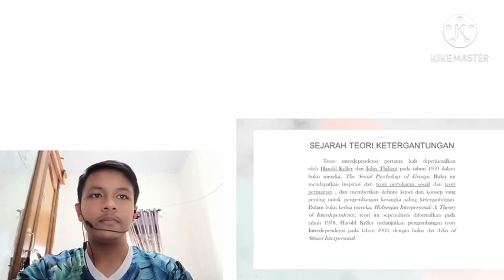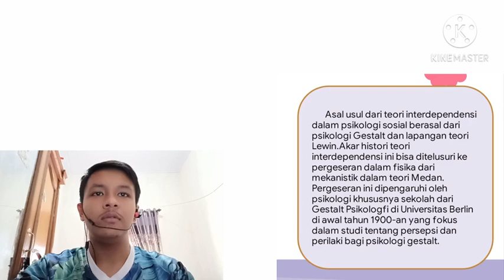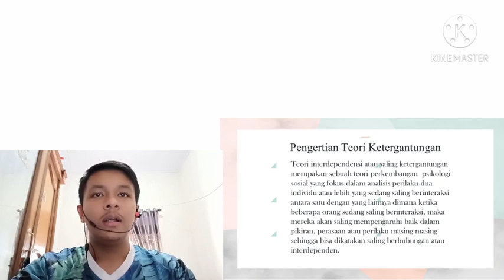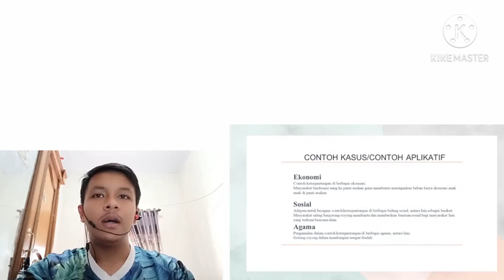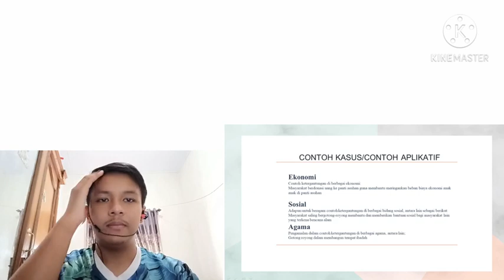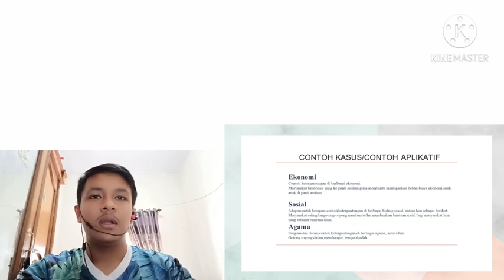TEORI KETERGANTUNGAN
Teori interdependensi dalam psikologi sosial bisa terjadi pada saat individu terpengaruh dengan tindakan yang dibuat dari masing masing individu tersebut. Sedangkan ketergantungan sendiri terdiri dari dua jenis yakni saling ketergantungan positif dimana tindakan individu akan meningkatkan pencapaian tujuan bersama dan juga ketergantungan negatif yakni tindakan individu yang bisa menghambat tujuan dari masing masing individu.

Akibat dari covid-19, perkuliahan tatap muka dihentikan untuk sementara waktu dan pembelajaran dialihkan  via daring/online.
Nah, kali ini teman kita Bima Abhista Fadhil (semester 1) Program Studi Ilmu Komunikasi UIN SUSKA RIAU memaparkan tentang Teori Ketergantungan  yang merupakan luaran dari tugas UTS Mata Kuliah Psikologi Umum yang diampu oleh dosen Raja Widya Novchi, S.I.Kom.,M.Soc.Sc

*Original video dari mahasiswa